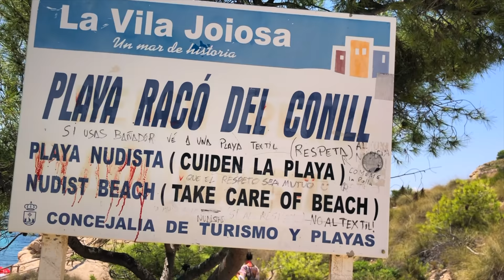playa Nudista Cala Raco del Conill/ Нашли классный пляж в Испании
Всем привет, Меня зовут Кристина Дивакова и в этом выпуске мы вам расскажем как мы нашли среди скал и красивой природы классный нудистский пляж в Испании рядом с городом VillaJoyosa (Вильяхоёса) , а так же покажем его красоты.
На этом нудистском пляже в Испании  Cala Raco del Conill есть бар, где вы можете отдохнуть от моря.
На этом нудистском пляже много молодежи, чистейшая вода и множество красивых рыбок.
 так же пишите в комментариях -какие красивые нудистские пляжи нам еще посетить.

Hello everyone, My name is Kristina Divakova and in this issue we will tell you how we found among the rocks and beautiful nature a cool nudist beach in Spain near the town of VillaJoyosa (Villajoyosa), as well as show its beauty.
On this nudist beach in Spain, Cala Raco del Conill has a bar where you can relax from the sea.
On this nudist beach there are a lot of young people, clear water and many beautiful fish.
If you liked this video, press thumbs up and of course on the bell so as not to miss the new video.
 also write in the comments what beautiful nudist beaches we still have to visit.

Hola a todos, mi nombre es Kristina Divakova y en este número les contaremos cómo encontramos entre las rocas y la hermosa naturaleza una playa nudista fresca en España cerca del pueblo de VillaJoyosa (Villajoyosa), así como también mostraremos su belleza.
En esta playa nudista en España, Cala Raco del Conill tiene un bar donde podrá relajarse del mar.
En esta playa nudista hay mucha gente joven, agua limpia y muchos peces hermosos.
Si te gustó este video, presiona el pulgar hacia arriba y, por supuesto, sobre el timbre para no perderte el nuevo video.
 También escriba en los comentarios qué hermosas playas nudistas todavía tenemos que visitar.